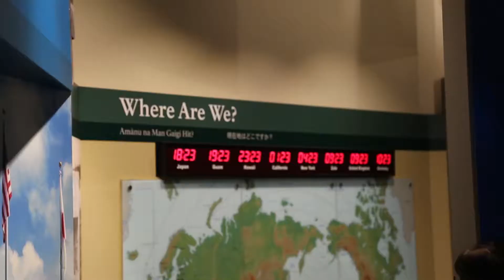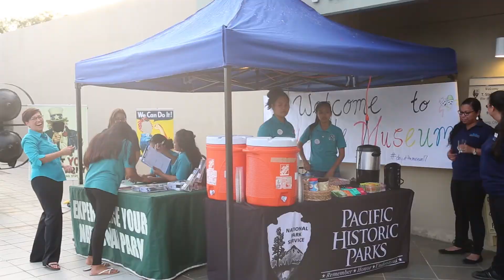National Park Service & Southern High: Day at the Museum